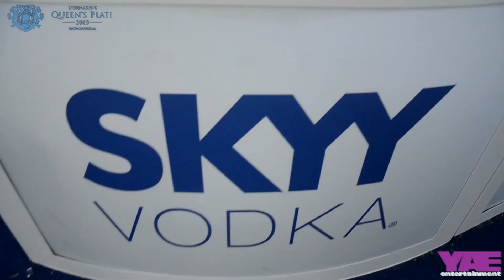L'Ormarin's Queen Plate 2019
This is the 158th Queen's Plate & 3rd year of the L'Ormarin's Queen's Plate Festival. The event took place on the 4th & 5th of January 2019. We had a chat with Katherine Grey (one of the organisers) as well as Leigh-anne Williams.